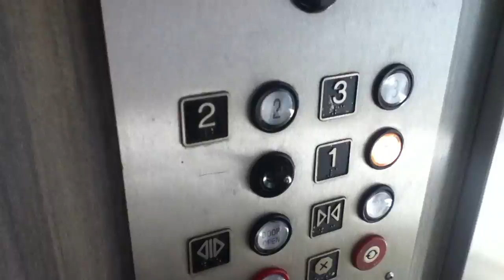Miami/Dover Hydraulic Elevator in Boca Raton FL